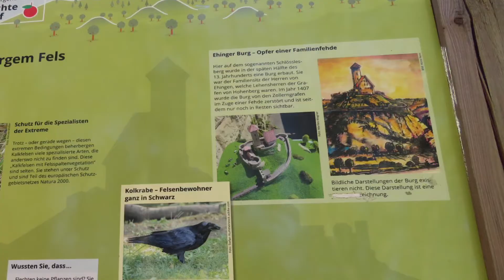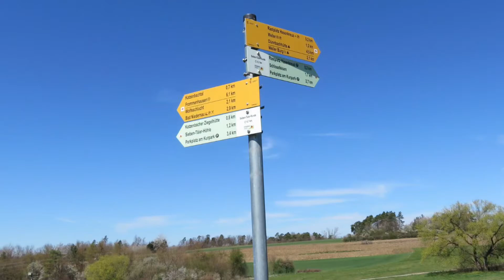Rundwanderung Bad Niedernau - Weiler Burg - Katzenbachtal - Wolfsschlucht